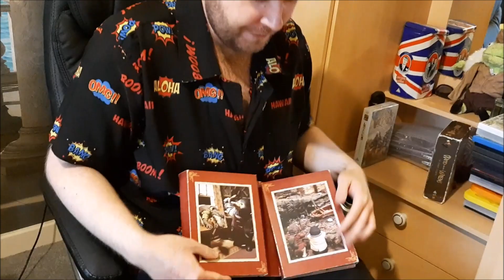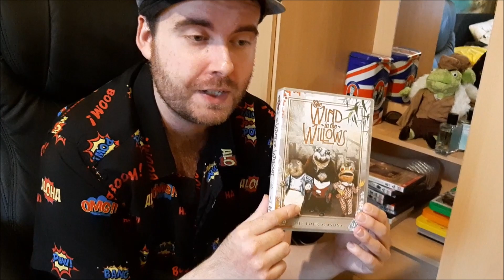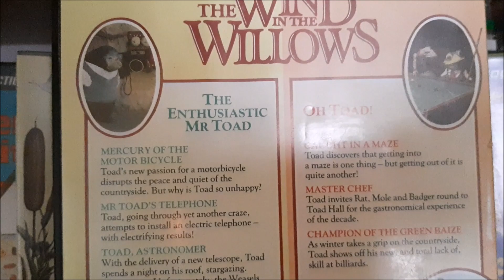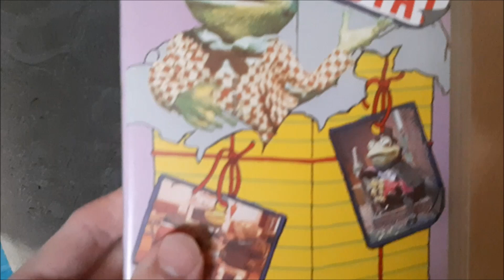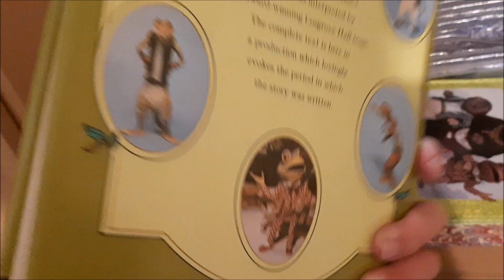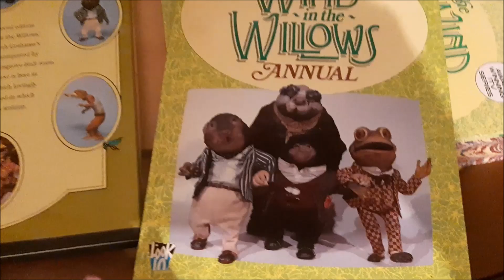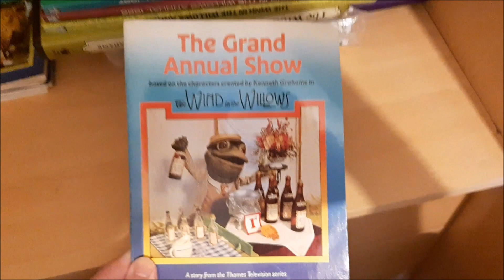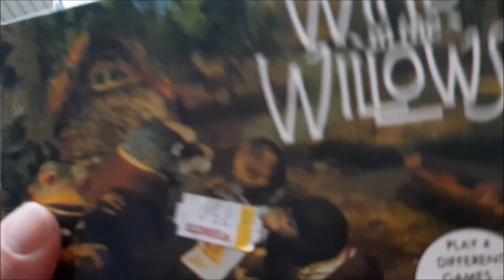My entire Wind in the Willows Collection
To all fellow WITW fans, join our Facebook page "The Cosgrove Hall's Wind in the Willows Fan Group" This is everything I own related to Cosgrove Hall's Wind in the Willows that I am very pleased to have. Hope you enjoy!  🐸🦡